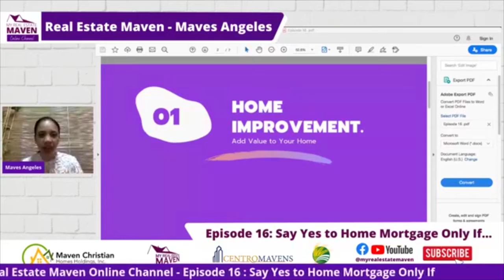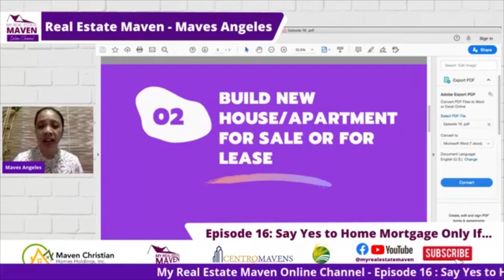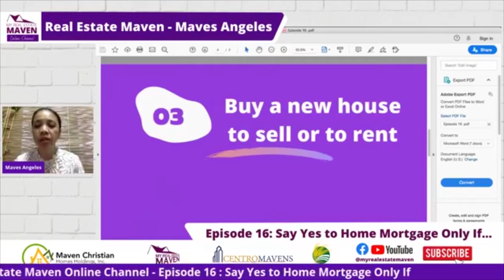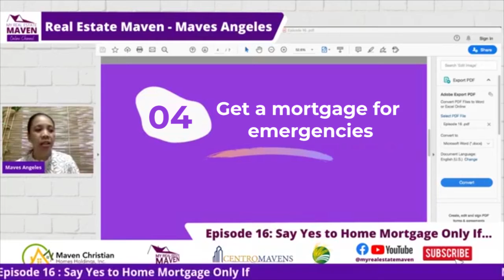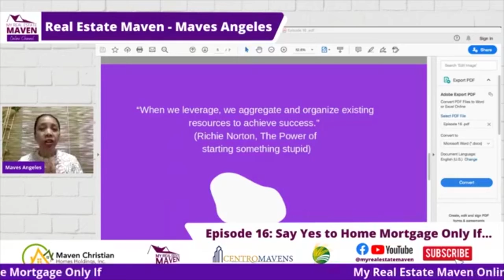Episode 16: Saying YES To Home Mortgage Only If...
Saying YES To Home Mortgage Only If...
(My Real Estate Maven) Episode 16 FULL VERSION